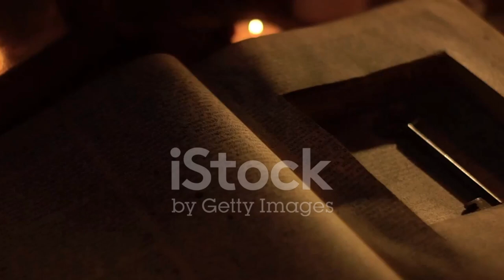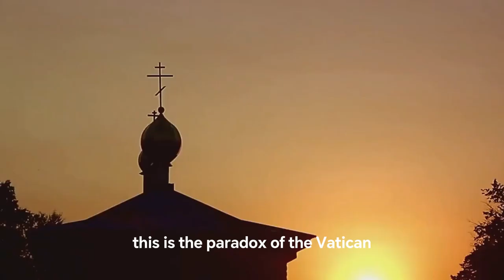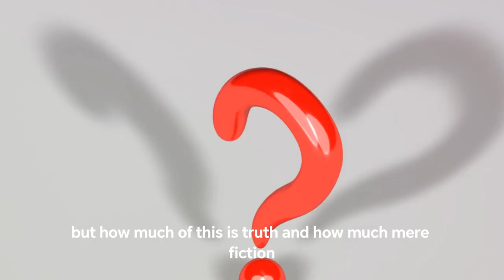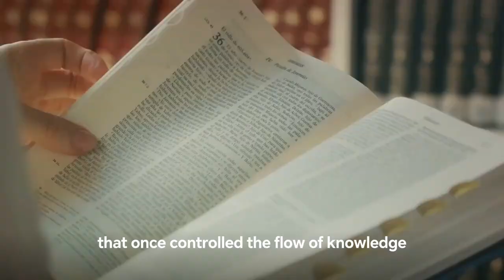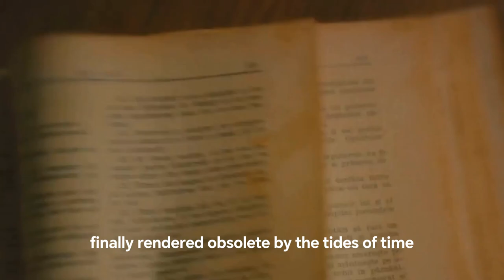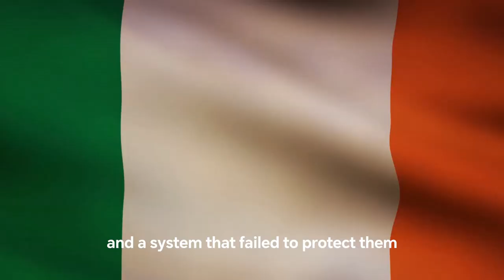🚫 Forbidden History Unearthed: 9 Dark Mysteries from the Vatican Bank to the Chronoviser 🕵️‍♂️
Step into the shadows of the past with us as we uncover 9 of history's most tightly kept secrets! 🤫🌍 First, we delve into the enigmatic Vatican Bank, shrouded in scandals and secrecy since its inception during World War II. Then, explore ancient cave paintings in India that might just be messages from other worlds, depicting extraterrestrial beings and UFOs. 🛸 Next, unravel the mystique of the Illuminati, the secretive society born in Bavaria and now a staple of conspiracy theories worldwide. We'll also reveal the heartbreaking story of the Spiro Mounds looting in 1933, where priceless Native American artifacts were lost forever. Dive into the controversial Index Librarum Prohibitorum, the Catholic Church's attempt to control knowledge through a list of forbidden books. 📚 Uncover the growth of the Santomertic cult in Mexico, a symbol of survival amidst poverty and violence. Witness the persisting practice of exorcisms in a science-driven world, reflecting the unending battle between perceived good and evil. Learn about the dark legacy of Ireland's Magdalen Laundries and the shocking discovery of a mass grave. Finally, we investigate the fabled Chronoviser, a supposed device for viewing the past, hidden in the Vatican's secrets. 🕰️ Join us on this gripping journey into forbidden history, where the line between myth and reality blurs.